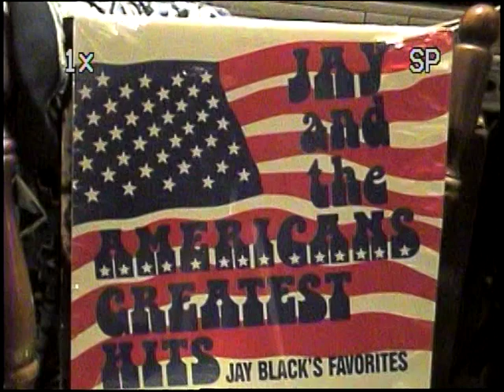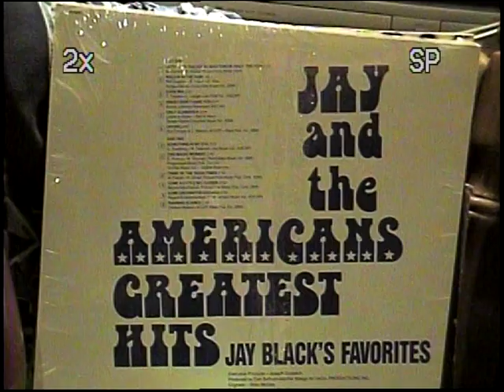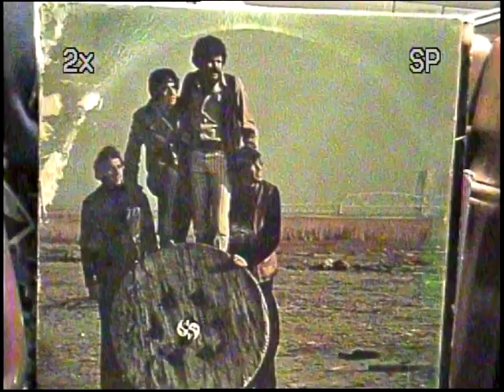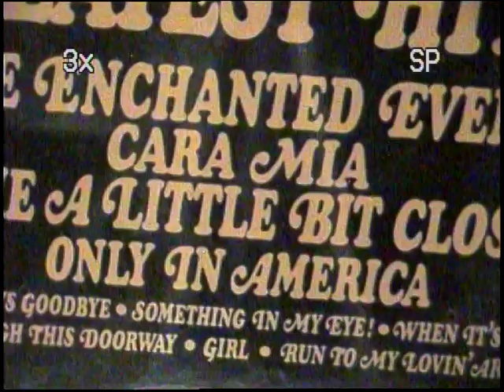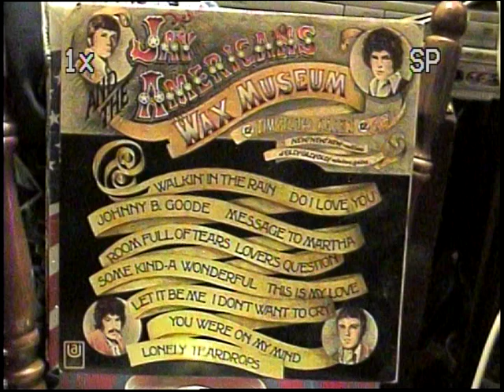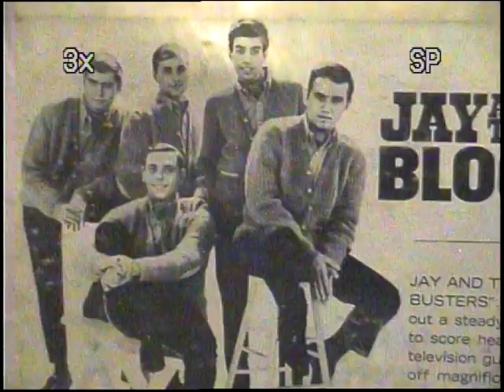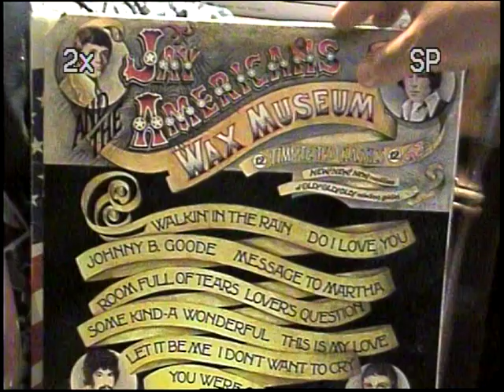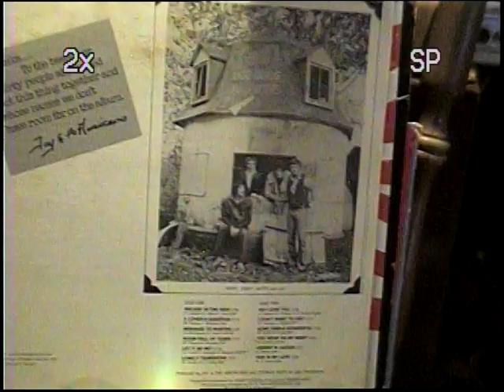Jay Black Favorites 1991, Part 1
Fantastic 1991 Jay Black re-recordings of the the hits that he had with his former group Jay & The Americans.